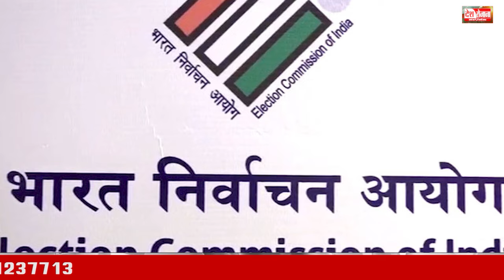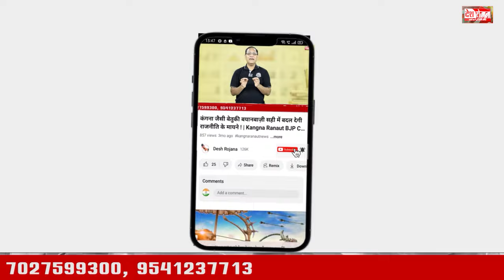26 August 2024 Haryana News: हरियाणा की बड़ी खबरें | Haryana Breaking News Live Today | Hindi News